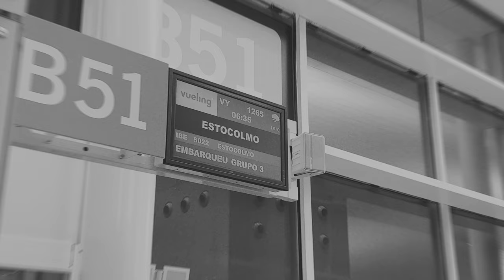APRENDO A VOLAR COMO UN PÁJARO| PT. 1 DANIEL ILLESCAS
Hace unas semanas tuve el privilegio de poder volar con el gran Dani Roman, un genio de este deporte. He vivido una sensación increíble, única e irremplazable, ha sido una autentica locura!! Después de muchas caídas, haber conseguido mantener una estabilidad en el aire ha sido brutal. Gracias a Redbull por haber hecho esto posible, nos vemos en la proxima!!